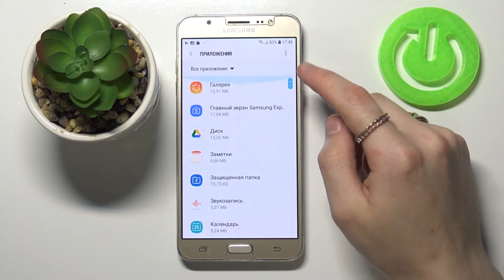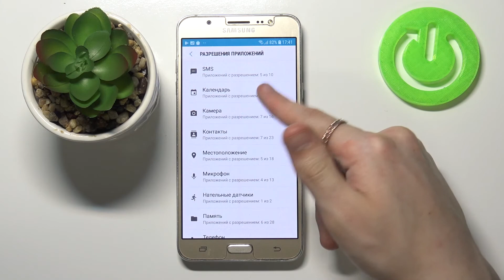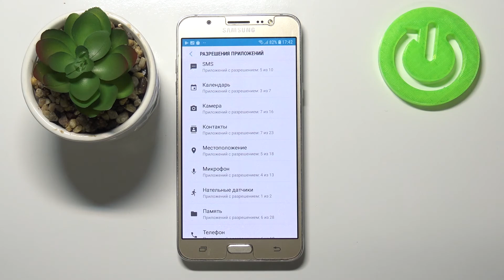Как изменить разрешения приложений на Samsung Galaxy J7 2016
Привет, друзья! В этом видеоролике мы покажем вам, как настроить разрешения приложений на Samsung Galaxy J7 2016. Если вы не хотите чтобы приложения на Samsung Galaxy J7 2016 использовали ваше местоположение камеру микрофон и другие конфиденциальные данные, то вы можете запретить приложениям на Samsung Galaxy J7 2016 следить за вами.

Как настроить разрешения на Samsung Galaxy J7 2016? Как изменить разрешения приложений на Samsung Galaxy J7 2016? Как запретить приложениям следить за мной через Samsung Galaxy J7 2016? Как запретить приложениям на Samsung Galaxy J7 2016 использовать мои конфиденциальные данные?